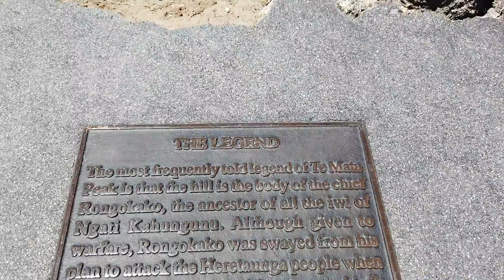Lost in Te Mata Peak New Zealand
Hawke's Bay New Zealand